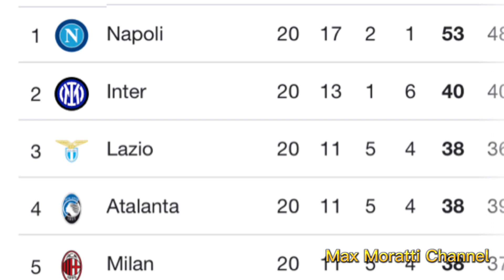DOVE SONO I MILANELLI??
Questa giornata ci ha regalato il secondo posto in solitaria , ora sta a noi saperne approfittare